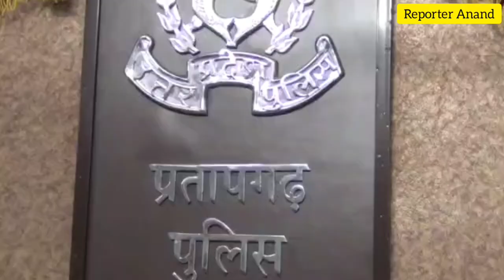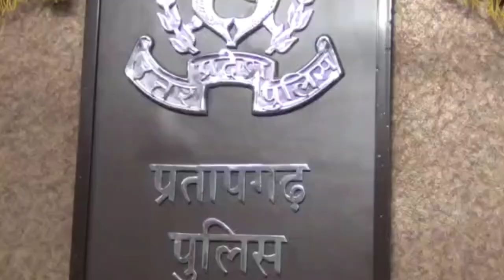पुलिस के हाफ एनकांउटर के बाद खुला लाखों की डकैती का राज।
प्रतापगढ़ में पुलिस और बदमाशो के बीच मुठभेड़ हो गई। पुलिस के हाफ एनकाउंटर में तीन बदमाशों को गोली लगी तो वहीं एक सिपाही बदमाशों की गोली का शिकार हो गया। घटना नगर कोतवाली के रामलीला मैदान की है जहां मंगलवार की आधी रात प्रतापगढ़ पुलिस और बदमाशो के बीच मुठभेड़ हो गई। मुठभेड़ के दौरान तीन शातिर बदमाशो को गोली लगी ,जबकि  मुठभेड़ में एक सिपाही कृष्णकांत को भी गोली लगी। सभी को इलाज के लिए जिला अस्पताल में भर्ती कराया गया। शातिर बदमाश पुनीत सोनी,फहीम सिद्दकी और सुभम जायसवाल,के पास से तीन बाइक और तीन तमंचा भी पुलिस ने बरामद किया । इनमें दो बदमाश प्रतापगढ़ जिले के है जबकि फहीम प्रयागराज जिले का रहने वाला है। मुठभेड़ में घायल तीनो शातिर बदमाश सर्राफा व्यवसाई की दुकान में घुसकर 90 लाख के सोने के आभूषण की डकैती की घटना में शामिल थे।

इसी हाफ एनकाउंटर के बाद पुलिस ने नगर कोतवाली के श्याम बिहारी गली मे सुरेश सोनी की ज्वैलरी शॉप पर हुई डकैती का खुलासा कर दिया। पुलिस ने डकैती की घटना मे शामिल सात बदमाशो को गिरफ्तार कर लिया है ,वही ज्वैलरी शॉप पर डाका डालने वाले डकैतो के पास से लगभग 50 लाख कीमत के 900  ग्राम सोने की ज्वैलरी को बरामद किया गया है। जबकि पुलिस ने डकैतो के पास से एक पिस्टल ,दो तमचा,आधा दर्जन बाइक,कार और ट्रक भी बरामद किया है। वही प्रतापगढ़ पुलिस से मुठभेड़ में घायल तीनों बदमाश से पूछताछ के बाद चार और डकैतो फरमान ,युसुफ ,सुल्तान और नसीम को भी  पुलिस ने गिरफ्तार कर लिया है। पुलिस के मुताबिक दो गैगो ने मिलकर दिनदहाड़े ज्वैलरी शॉप पर डकैती की घटना को अंजाम दिया था। जिसमें ये एक गैग है जो पुलिस के हत्थे चढ़ गयी है ,जबकि दूसरी गैग अभी भी पुलिस को चकमा देकर फरार है ।एसटीएफ ,स्वाट व पुलिस की सात टीमे उनकी तलाश मे जुटी है। वही पुलिस की तफतीश मे यह भी पता चला है की गिरफ्तार हुए गैग का सरगना रुस्तम है ।ज्वैलरी शॉप पर डकैती की घटना को अंजाम देने के बाद रुस्तम पुराने मुकदमे मे जमानत तुड़वा कर जेल चला गया है ,आपको बताते चले की सात जनवरी की सुबह नगर कोतवाली के चौक इलाके के ज्वैलरी शॉप मे घुसकर आधा दर्जन अधिक बदमाशो ने 90 लाख की डकैती को अंजाम दिया और फरार हो गए।वही ज्वैलरी शॉप से 90 लाख के सोने के आभूषण लूटकर बदमाश फरार हो गए थे। डकैती की बड़ी वारदात दुकान के सीसीटीवी मे कैद हो गयी थी
डकैती की घटना के खुलासे के दौरान  एडीजी जोन प्रयागराज प्रेम प्रकाश ने बताया की ज्वैलरी शॉप से लूटे गए आभूषण के बटवारे को लेकर डकैतो के दो गैगो के बीच भारी विवाद हो गया था, लेकिन डकैतो के बीच सोने के आभूषण का बटवारा किसी तरह से हो गया ,जिसके बाद डकैतो का एक गैग  सोने के आभूषण को लेकर गैर जिले मे ज्वैलरी की दुकान पर बेचने पहुच गया। लेकिन स्वर्ण व्यवसाई ने सोने के आभूषण  लेने से माना कर दिया और इसकी सूचना इलाके के सिपाही को चुपके से दे दी। सिपाही ने तत्काल सूचना एडीजी जोन प्रयागराज को दिया। जिसके बाद ये बदमाश पूरी तरह से पुलिस के राडार पर आ गए और पुलिस ने 90 लाख की डकैती का खुलासा कर दिया।